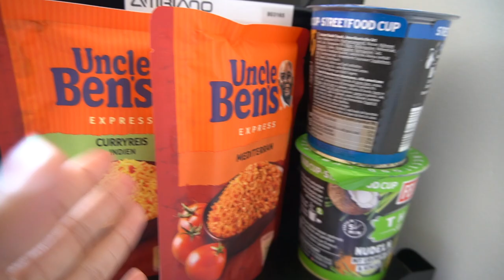Abschied von Papa | Koffer packen | Wir fliegen nach Stuttgart | Wochenvlog | Familie Diamanta 💎